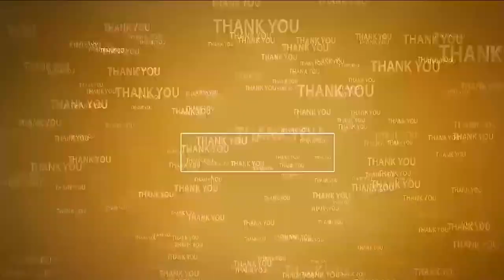ఘనంగా వేంకటేశ్వర స్వామి పుష్పయాగం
- కావలి పట్టణం బృందావనం కాలనీలో ముగిసిన నవరాత్రి బ్రహ్మోత్సవాలు
- అనేక రకాల పుష్పాలతో శ్రీదేవి భూదేవి సమేత శ్రీనివాసుడికి యాగం